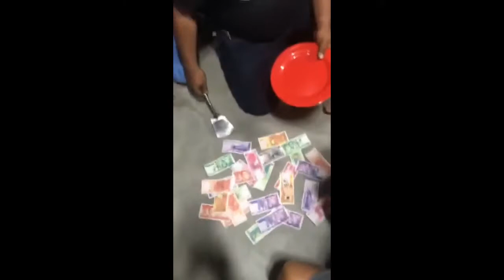SANDOK PERA CHALLENGE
//RheaHelmo//